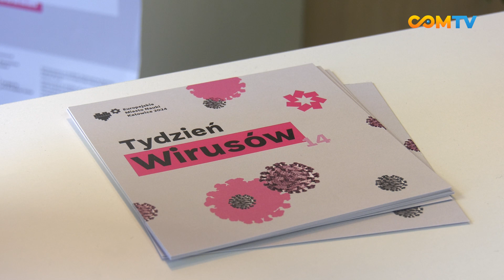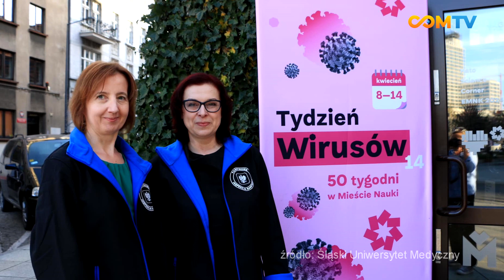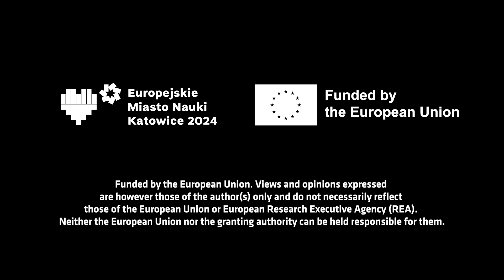KAMPANIA STOP HPV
1️⃣2️⃣ kwietnia w Kato Science Corner x Metrolab GZM odbyła się premiera filmu dot. HPV, czyli wirusa brodawczaka ludzkiego. Jego treść jest niezwykle istotna - dotyka kwestii, które mają realny wpływ na nasze zdrowie i życie codzienne.

📆Film już niedługo ma mieć swoją premierę online 😊